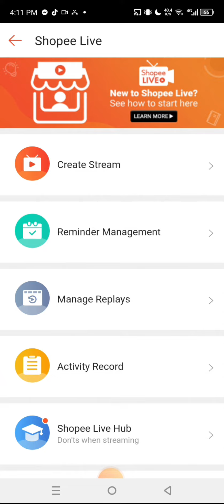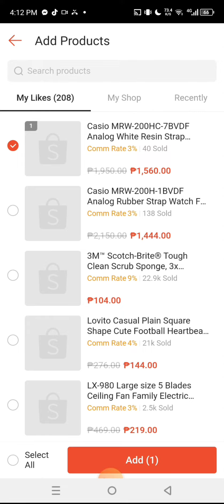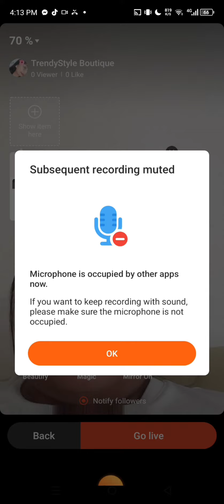PAANO MAGLIVE SA SHOPEE?? Paano maglagay ng product sa livestream😘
paano MAGLIVE sa shopee???